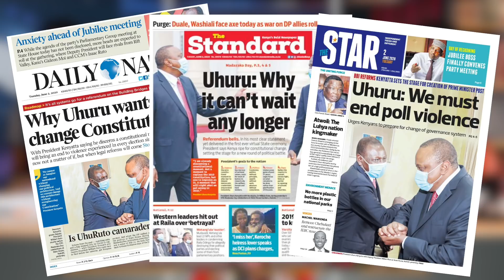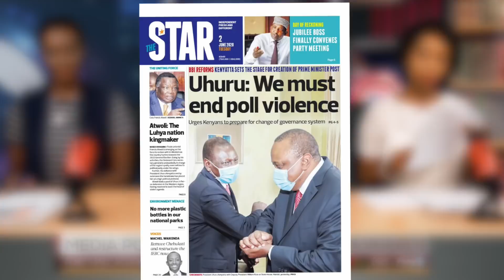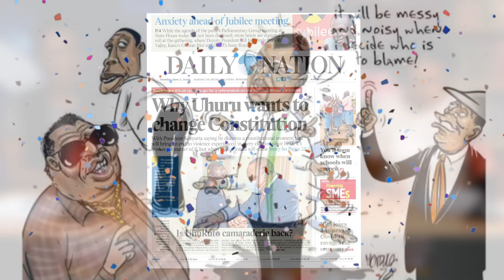PURGE on HOLD: Did RUTO repent?